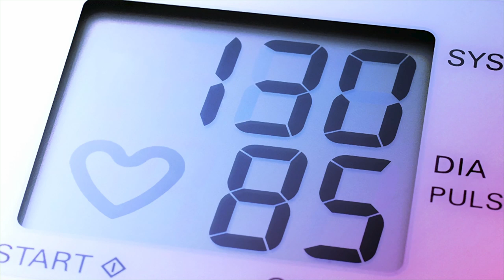Every Beat: Texas Health Dallas -- Texas Health Resources